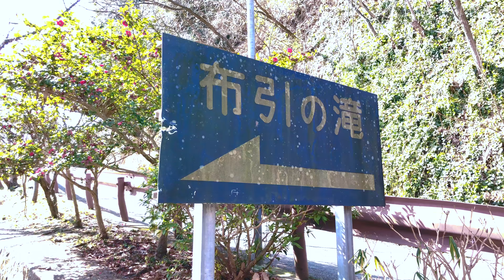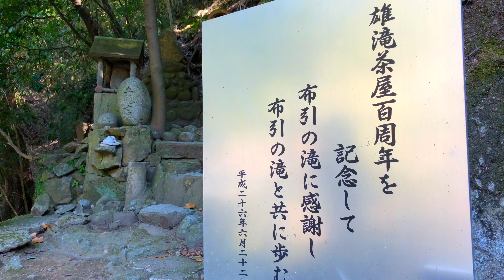神戸ポタ撮り_042 布引みはらし展望台に上がるのだ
布引の雄滝に近くにあるみはらし展望台に自転車で上がってみます。
なかなかきつい坂でした。